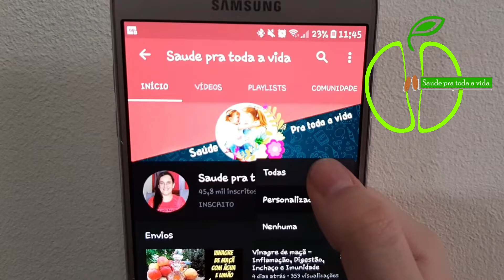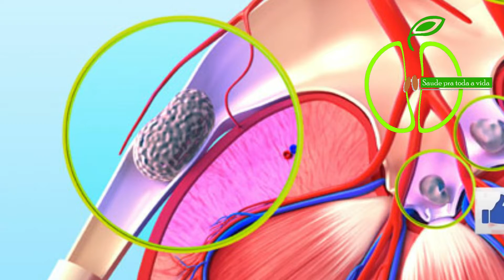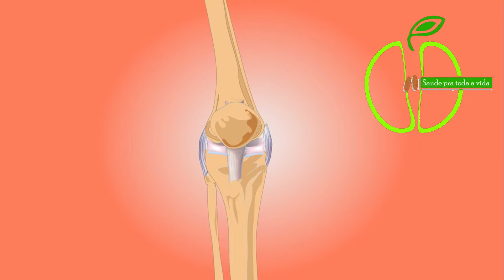Como USAR o Melão de São Caetano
Hoje eu vou falar de como usar o Melão de São Caetano para câncer, diabetes, úlceras e rins.
Confira até o final todos os benefícios do melão de São Caetano para a nossa saúde

Como usar o Melão de São Caetano e fique sabendo de todos os benefícios para a nossa saúde que são vários, uma vez que esta planta possui várias propriedades que são essenciais para o nosso corpo. O melão de São Caetano é conhecido cientificamente como Momordica charantia, é uma planta medicinal nativamente Brasileira.

O melão São Caetano cresce muito rápido em cercas e árvores e no solo. As propriedades do melão são inúmeras, de acordo com vários estudos, é possível eliminar mais de 90% das células cancerígenas e já esta sendo usado como tratamento contra câncer. Estes resultados de pesquisas ajudaram a criar vários medicamentos farmacêuticos.

Esses estudos mostram condições encorajadoras para combater várias doenças. Embora ainda seja pouco conhecido pela comunidade científica, parece promissor com o uso do  melão São Caetano.
Além de ajudar no tratamento do câncer  de melão de São Caetano, tem outros benefícios, incluindo estes que vou te falar:

O melão de São Caetano
 Purifica o fígado
 Alivia a gota
 Estimula a circulação sanguínea
 Aumenta o sistema imunológico
 Ajuda na digestão
 Controla o diabetes porque eleva os níveis de açúcar no sangue
 Acelere o metabolismo
 Protege contra micoses e fungos
 Melhora a visão porque contém beta-caroteno
 Aumentar energia e resistência física
 Contribui para a eliminação de parasitas
 Ajudar no tratamento de úlceras pépticas

Isto não é uma maravilha? e não para por aí, confira agora os valores nutricionais do do melão de São Caetano para a nossa saúde:
O  melão de São Caetano  contem poucas calorias, mas é rico em nutrientes. Ele é uma excelente fonte de vitaminas B1, B2, B3 e C, magnésio, ácido fólico, zinco, manganês, fósforo e contem alta fibra alimentar.

Ele é rico em ferro, contém o dobro do betacaroteno dos brócolis, o dobro do cálcio no espinafre e o dobro do potássio da banana.
Então veja agora alguns benefícios do Melão de São Caetano para a saúde:

Beneficio do melão São Caetano para aumentar a imunidade:

Entre as várias vantagens que o melão de São Caetano possui, a mais importante é que ele ajuda a fortalecer as defesas imunológicas do corpo, tornando-as mais resistentes a ação de vírus, fungos e bactérias.

Se você gostou dessas dicas, temos muito mais para lhe falar!

Não esqueça que antes de mais nada, se você tiver sentindo ou notando algo diferente em seu corpo, você deve imediatamento procurar um MÉDICO ou um profissional na área.

Não devemos nos automedicar.

As Dicas e informações contidas neste canal SAÚDE PRA TODA A VIDA, são meramente informativas, focadas em saúde, fitness e bem-estar.

Pesquisas relacionadas:
planta medicinal
planta que cura
remédio caseiro
planta que ajuda na saude
dor no joelho
como tratar a diabete
gordura do fígado
erva de santa luzia benefício
plantas
planta comestível medicinal
planta medicinal
planta que cura
dor no joelho
gordura do fígado
plantas
horta
planta comestível medicinal
Melão de São Caetano
aterosclerose
gordura no sangue
melão de são caetano masterchef
melão de são caetano como usar
veia tampada
artéria tapada
diabetes
saúde
melão de são caetano para diabetes
melão de são caetano cura cancer
câncer
melão amargo
acidente vascular cerebral
melão de são caetano emagrece
melão de são caetano contra indicações
benefícios do melão de são caetano
chá
como tratar diabetes
momordica charantia
Como utilizar o melão de são caetano
Como utilizar o melão de são caetano para diabetes
Como usar o melão de são caetano para diabetes
Como devo usar o melão de são caetano
Como usar o melão de são caetano para cancer
Como usar o melão de são caetano para emagrecer
Como preparar o melão de são caetano
Como tomar o melão de são caetano
Como consumir o melão de são caetano